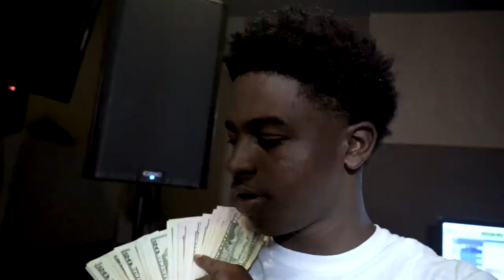33rd Tray - Opp Pack feat. Glizzy KJ (Official Music Video)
Shot By: DatGuy MJ & TRACE Productions